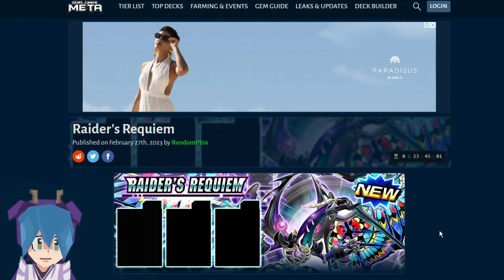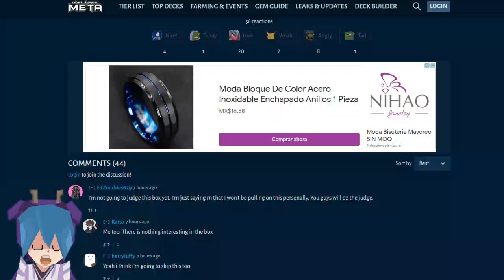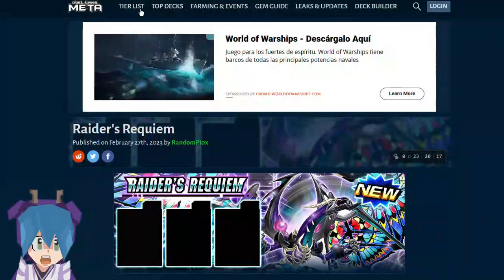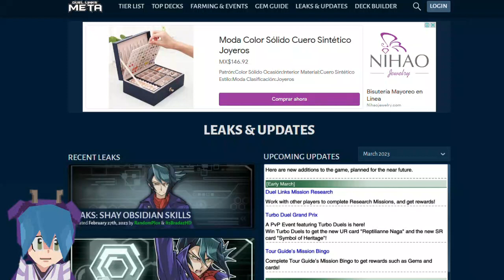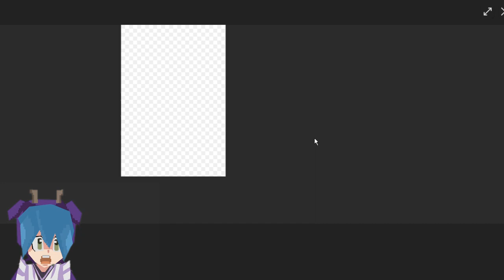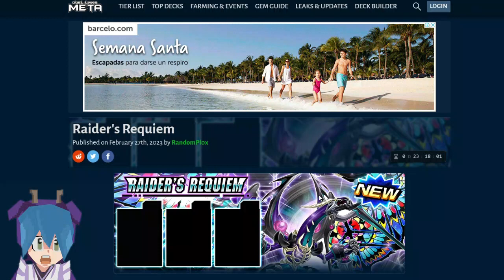REVISANDO NUEVA CAJA Raider's Requiem DUEL LINKS